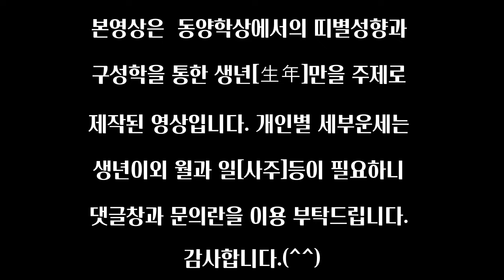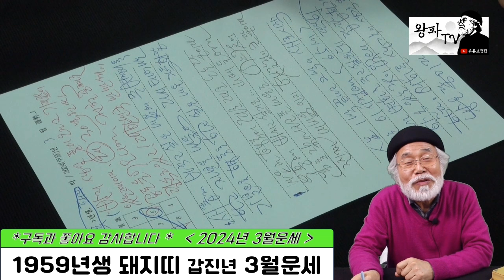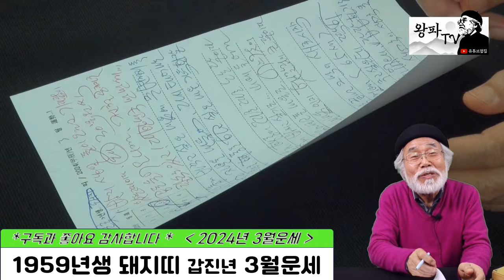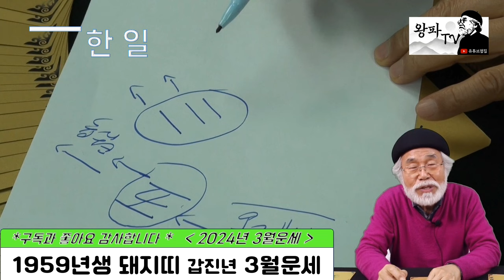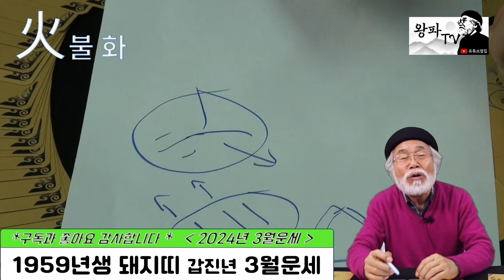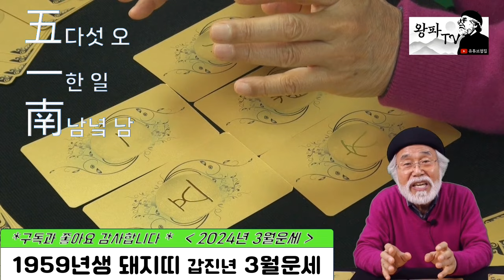2024년 3월운세 [1959년생] 2막 1장의 시작!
2024년 3월운세 [1959년생]

1. 채널 - 재생목록 - 띠별운세로 들어가기
2. 채널 - 커뮤니티 - 업로드후 기재된 년도별 링크주소 확인하기